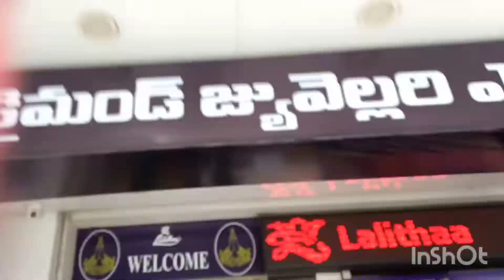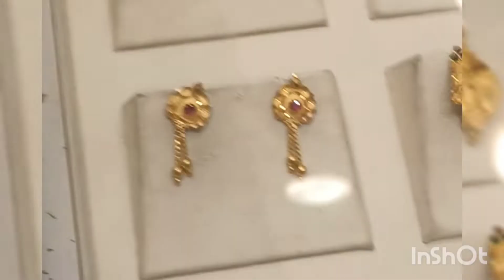లలితా జ్యువలరీ somajiguda లో shopping || new collection|| somagiguda || 2022